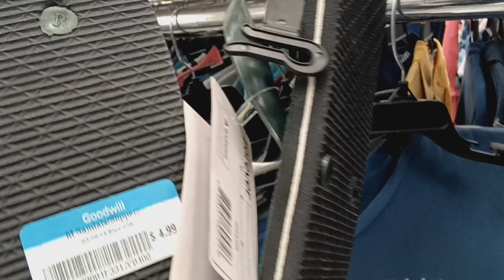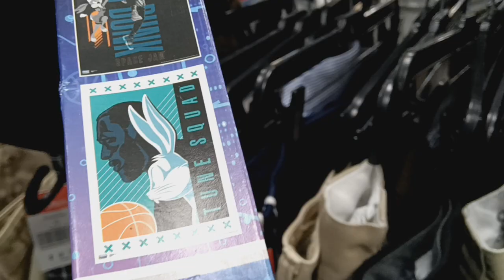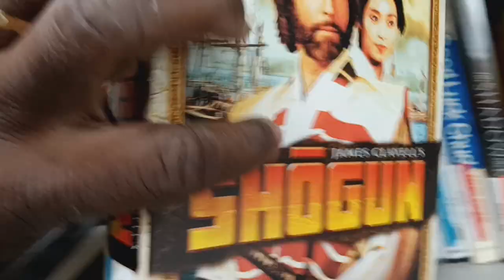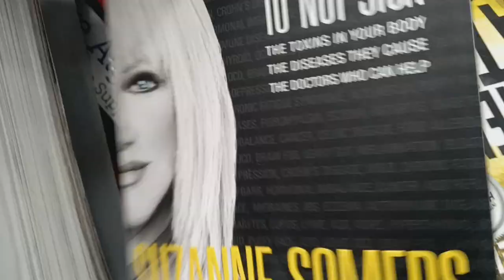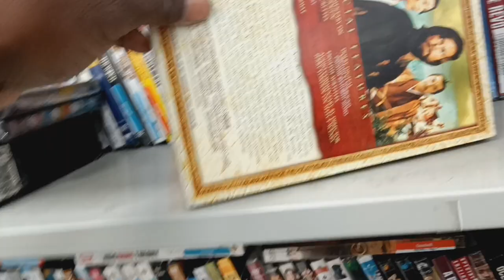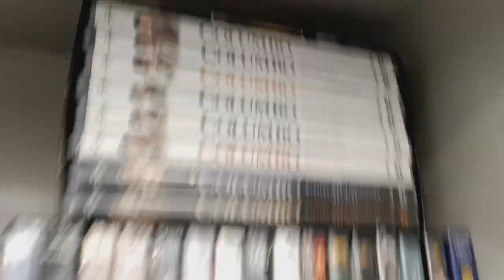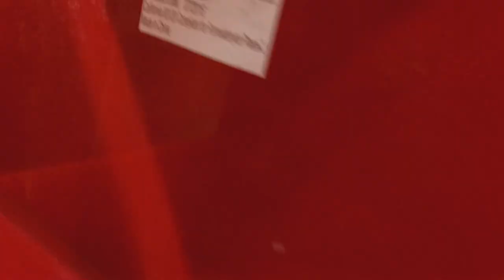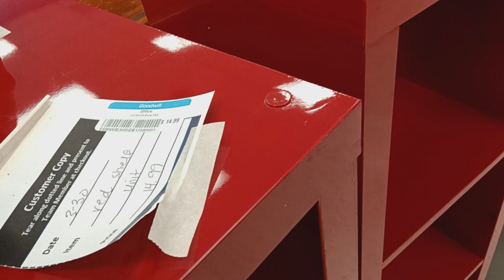fake bapes and jordan ones at Goodwill